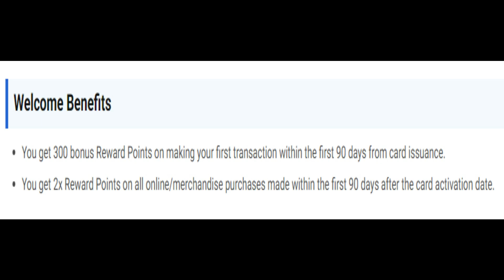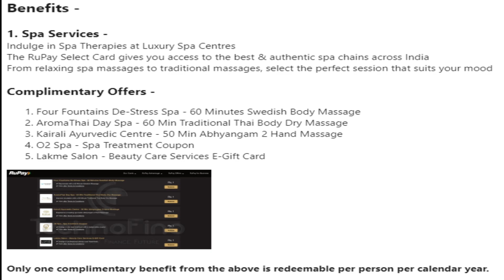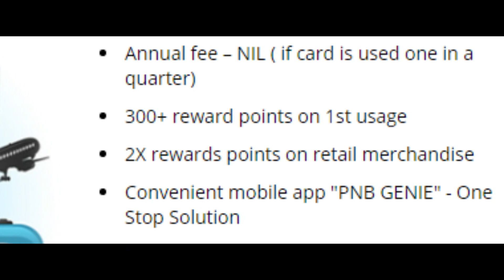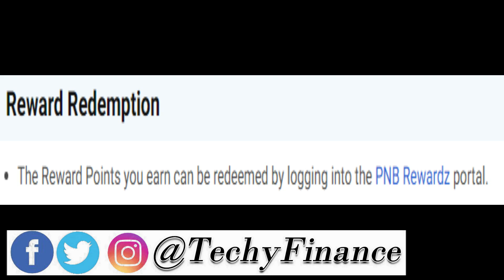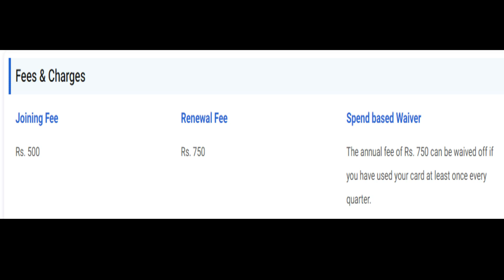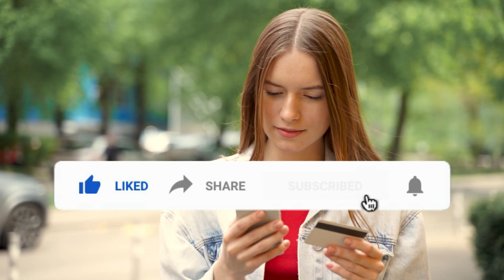PNB Rupay Select Credit Card | Full Details | Benefits & Features | Review 🔥🔥🔥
Dosto, eis video me Punjab National Bank k Rupay Select Credit Card k bare me puri jankari di hai. Punjab National Bank k Rupay Select Credit Card k sath apko 300 reward points welcome benefit milta he. PNB Rupay Select Credit Card k sath apko free spa, health check up, gym facilities milta he. Domestic and International Lounge access apko PNB Rupay Select Credit Card k sath milta he.

In this video, I explained full details about Punjab National Bank Rupay Select Credit Card. Punjab National Bank Rupay Select Credit Card provide you 300 Reward Points as Welcome Benefits. Punjab National Bank Rupay Select Credit Card also provides free Spa, Health Check Up, Gym facilities and Domestic and International Lounge Access.

00:00 Introduction
00:27 Welcome Benefits
00:46 Main Benefits
02:25 Insurance Coverage
02:38 Reward System
03:16 Eligibility Criteria
03:57 Fees & Charges
04:25 Card Review
05:10 Thanks for watching.

"Techy Finance" is a banking & technology and finance related channel. Here you will get banking, finance, investment related latest videos in Hindi.
Here I will explain latest technology (Technology used in finance sector ) and finance (Like- Credit Card, Banking, Banking Technology, Mutual fund, Stock Market, Investment etc) in Hindi.